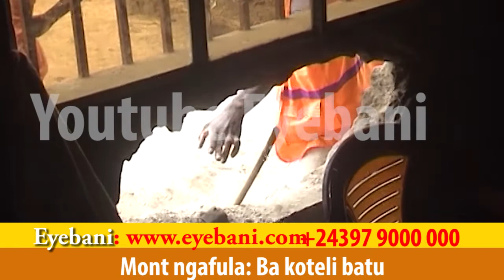MONT NGAFULA NA KOTELI BATU